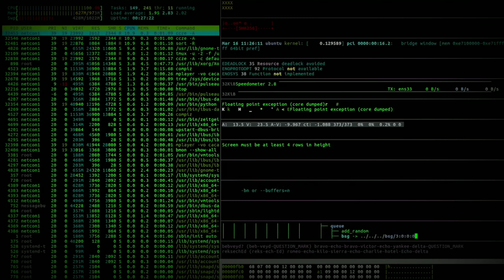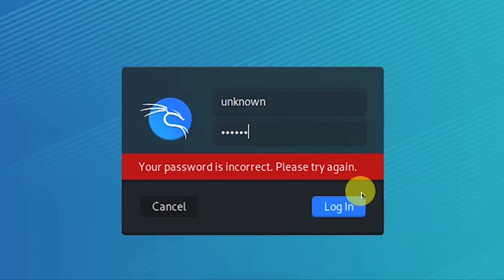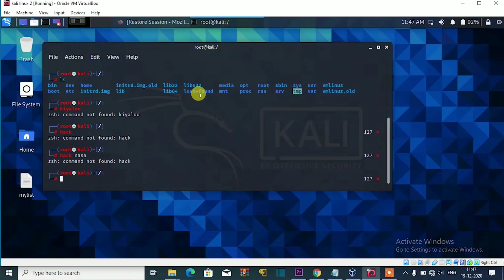Hacking In Movies Vs Reality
ALL FREE COURSES PROVIDE BY OUR CHANNEL

Hacking in Movie Vs Real Life